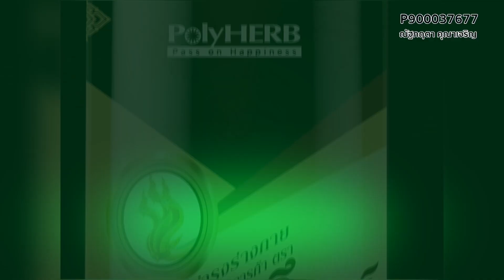วัดขนาดน้องชาย - พญ.วรรณวิพุธ สรรพสิทธิ์วงศ์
วัดขนาดน้องชาย
highlight ChurakChuros(LIVE) 12 มกราคม 2565
พบหมอฟ้า พญ.วรรณวิพุธ สรรพสิทธิ์วงศ์ แพทย์ดูแลระบบสุขภาพองค์รวม
ดำเนินรายการโดย งามทัศน์ สุทธิประภา